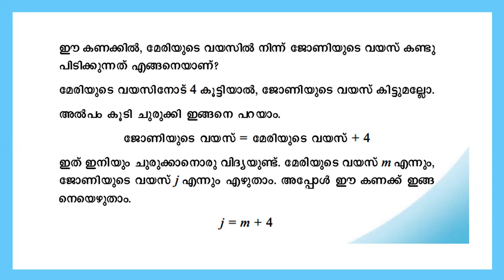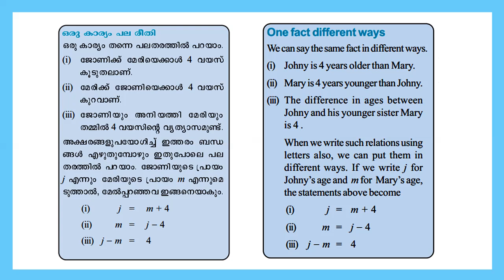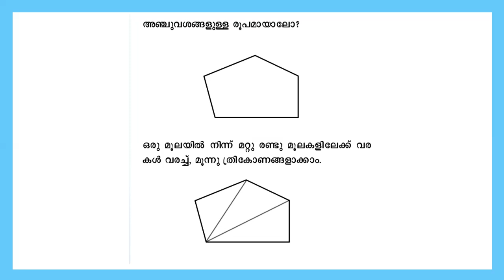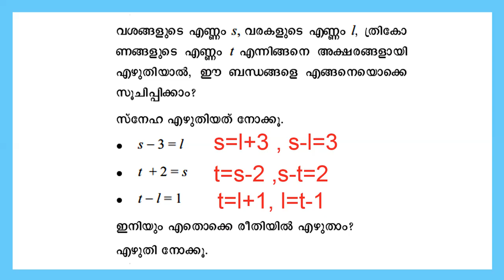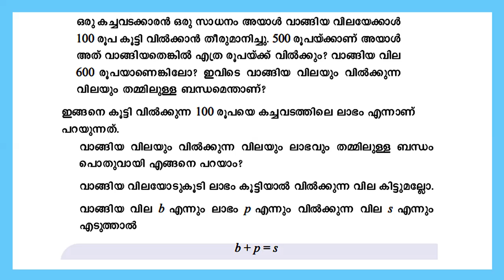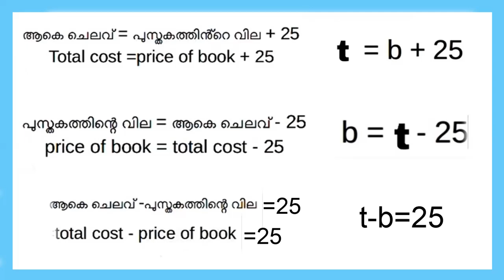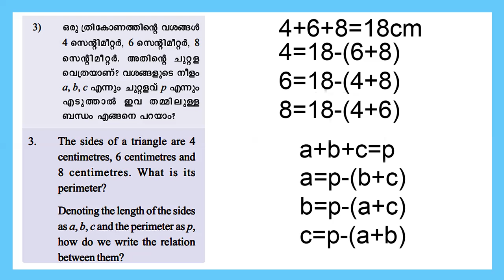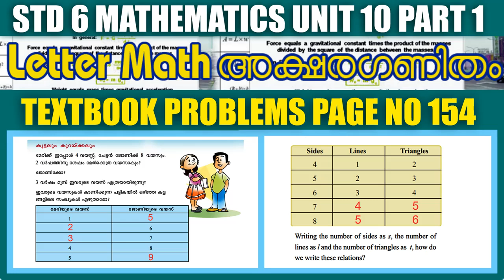STD6 Mathematics Unit 10| Letter Math Part 1 |Textbook Problems Page No 154|Kite Victers Worksheet